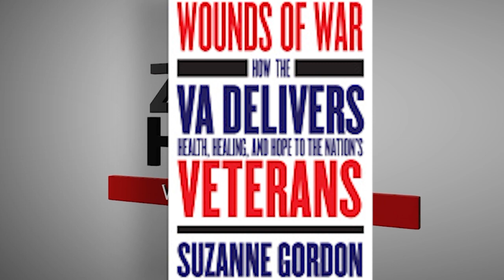Suzanne Gordon Privatizing the VA